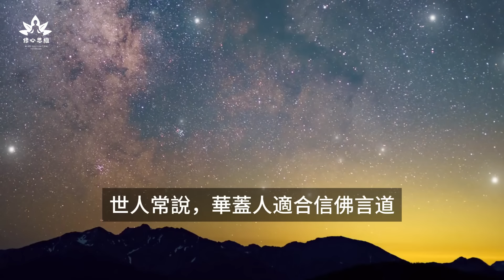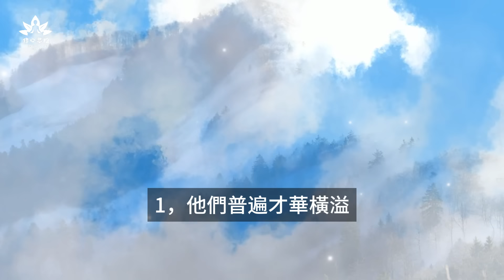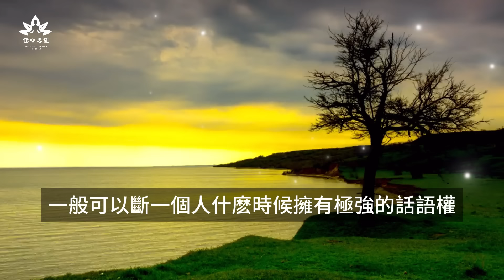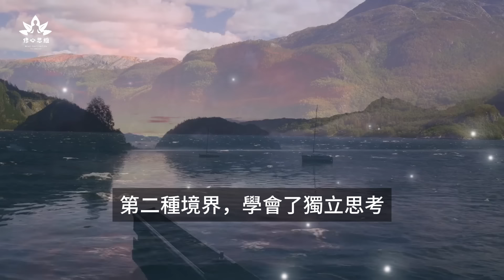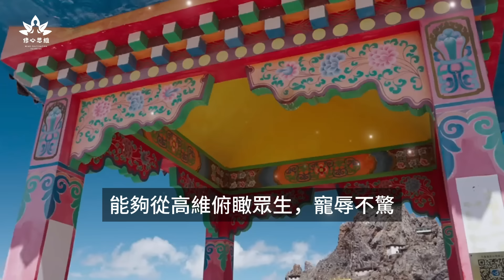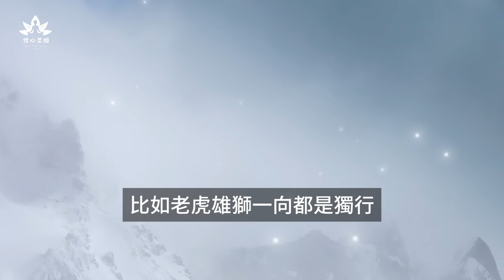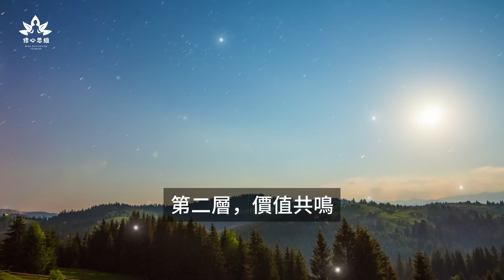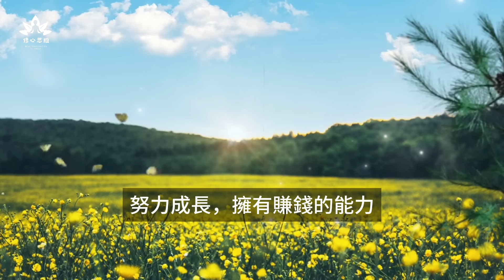有一種人命帶「華蓋」，獨來獨往但大器晚成！，難免孤傲，卻自強不息。​華蓋命的10大特征！